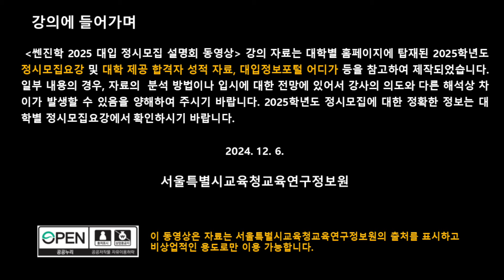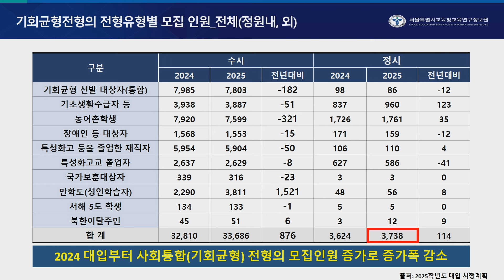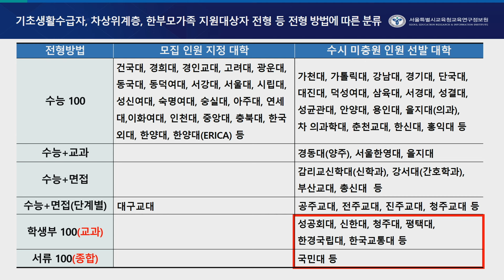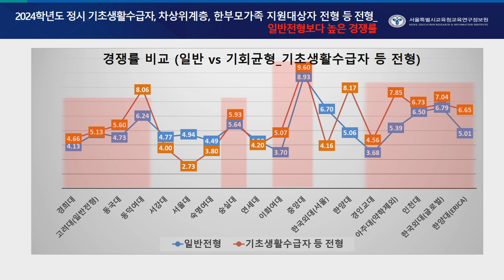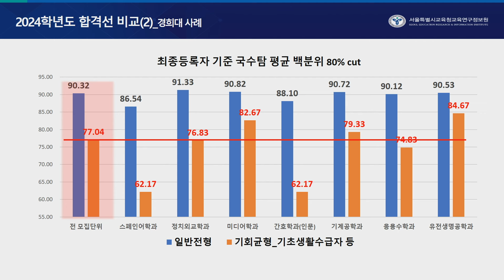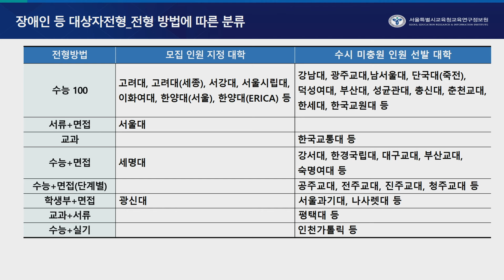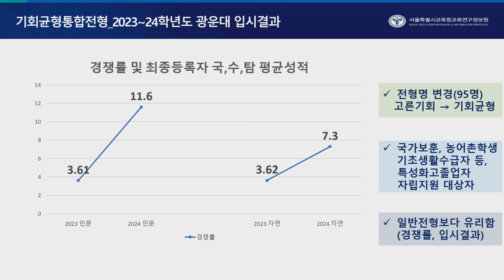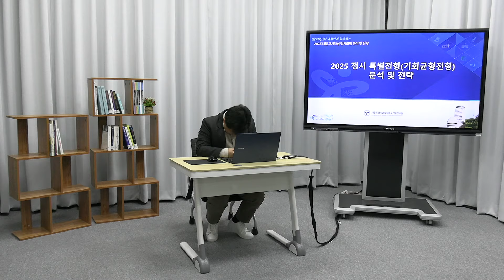(교사용)2025 정시 기회균형 전형 분석 및 전략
『쎈진학 2025 대입 정시모집 대비 교원 대상 설명회 동영상』
1. (강의9) 동영상 자료명: 2025 정시 기회균형 전형 분석 및 전략
2. 강사: 강성구(문일고)
9. 강의 파일: 서울진로진학정보센터 다운로드 가능
- 강의 파일 위치: 서울진로진학정보센터-설명회영상